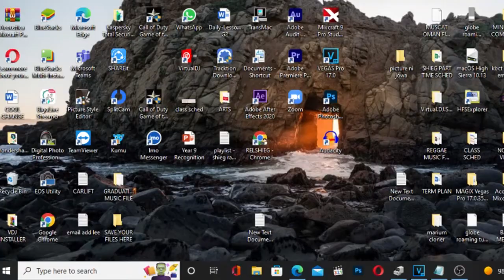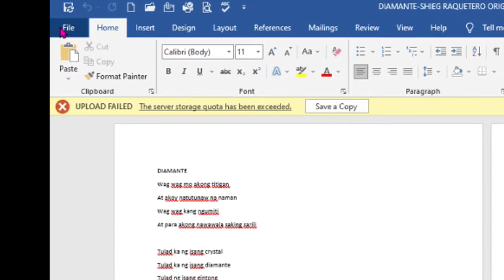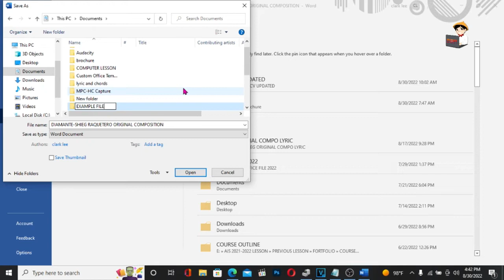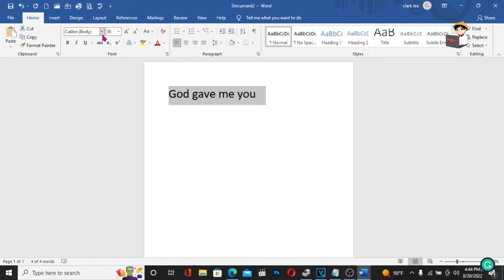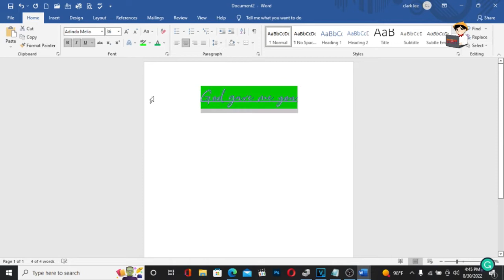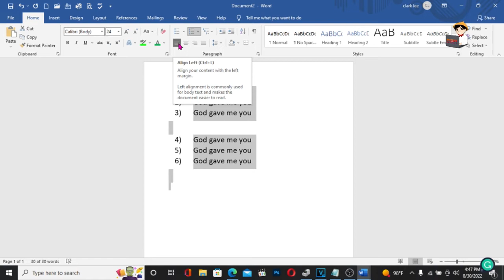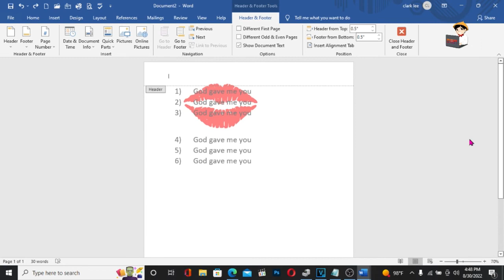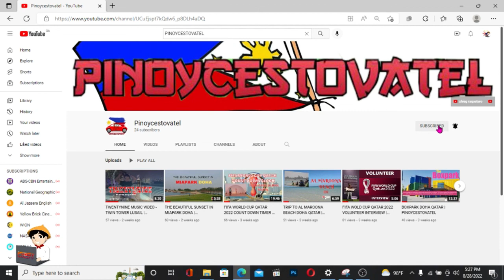PAANO GAMITIN ANG MS WORD - MS WORD TUTORIAL | PTTV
kapag natuwa ka sa mga video ko pwede po kayo mag Donate sa Gcash Account ko ito po ay pwede natin maitulong sa mga kababayan nangangailangan. Thank you and Godbless!

GCASH ACCOUNT - 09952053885 (RELSHIEG FADRI)